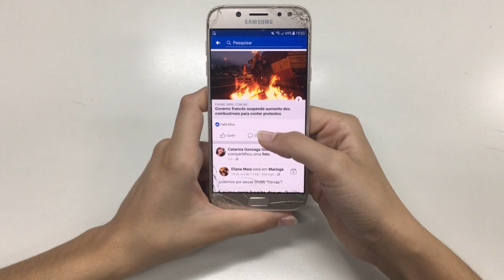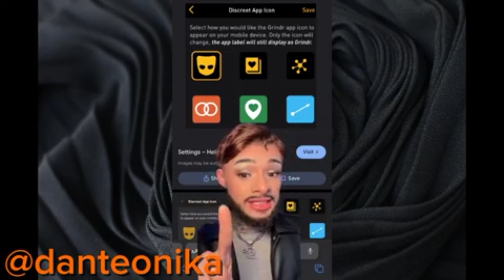WOMEN SHOCKED TO FIND OUT THEIR MEN ARE DL| HOW TO TELL IF YOUR HUSBAND OR BOYFRIEND IS SECRETLY GAY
In this eye-opening video, we delve into the complexities of relationships as we explore the shocking revelations some women face when discovering that their partners may be living a double life. We provide insights on how to identify potential signs that your husband or boyfriend may be secretly gay. Join us as we discuss the emotional impact of these discoveries and offer guidance on navigating this sensitive topic.